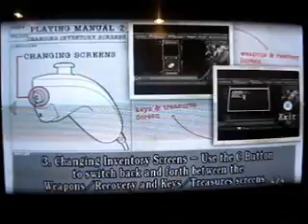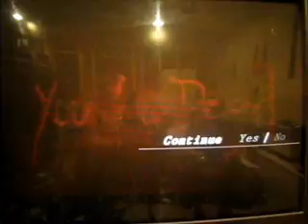Resident Evil 4: Wii Edition (Episode 2 - Intense Close Encounters)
Starring: Guardian Of All Budder, Link101Smash, & DJGamingSmash
Here we go, off to fight a village of chainsaw wielding maniacs!
Rated: TV-MA LVD